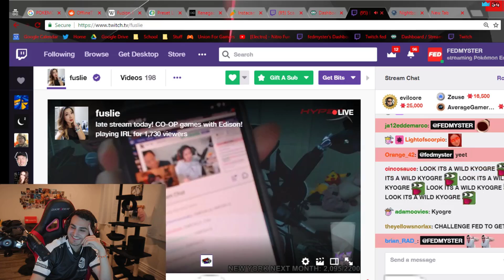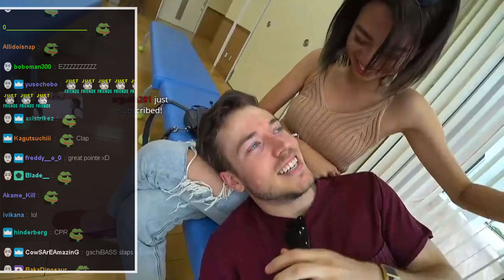Toast is the Protagonist | Liberty Confirmed | Lily Voice Changer | Aria Protects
Aria Returns to Streaming after finding her own place. And she's learning how to practice her vocals with Wendy. Xell confirms Liberty